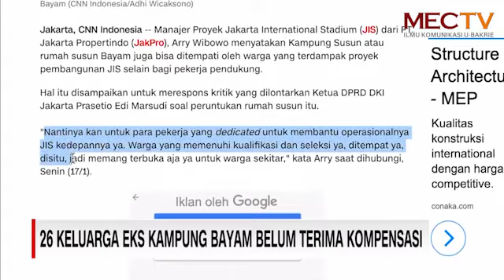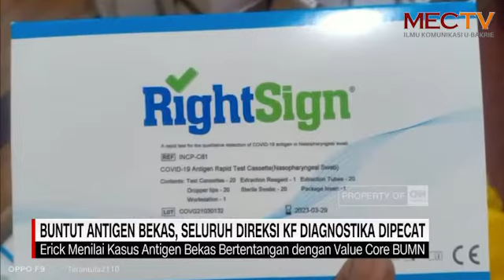[RADAR BERITA] - Kampung Susun Bayam Bisa Segera Dihuni. Alat Tes Antigen Bekas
Pembangunan Susun kampung bayam terdapat 135 unit di kawasan Jakarta Internasional Stadium (JIS). Kemudian, mantan manajer dari PT Kimia Farma Diagnostika (KFD) Sumatera Utara kasus alat tes bekas antigen.

Scriptwriter : Aidil
Reporter : Zenitha
Video Editor : Ray

Line: @ujk8234